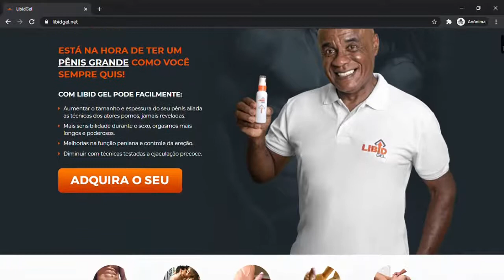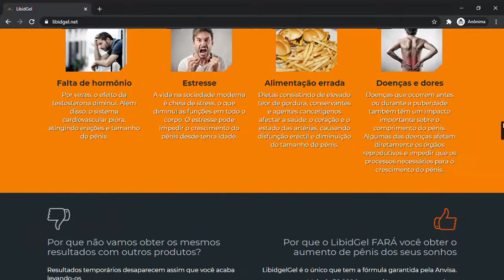LIBID GEL VERDADE OU MENTIRA,LIBID GEL FUNCIONA MESMO OU NÃO,LIBID GEL EFEITOS COLATERAIS,LIBID GEL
Oi , tudo bem , esse vídeo eu gravei para trazer algumas informações importantes para quem quer saber sobre o libid gel.

LIBID GEL

LIBID GEL é um método revelado, rápido e natural para crescimento do seu pênis.

LIBID GEL È BOM

Os exercícios, técnicas, juntamente com o uso do Libid Gel, que tem provado ser eficaz na melhoria desejo sexual em pessoas de diferentes idades, é um produto muito orgânico.
LIBID GEL VERDADE OU MENTIRA

Libid gel é verdade sim mais essa pergunta é feita porque na internet temos que tomar cuidado, sempre sem pessoas com má intenções, por isso sites falsos estão vendendo o libid gel falso, se você comprar não vai fazer efeito. Ai sim vai se mentira.

LIBID GEL FUNCIONA MESMO OU NÃO

Sim, libid gel funciona mesmo, basta fazer tudo correto, usar corretamente todos os dias, recomenda-se usar pelo menos 3 meses seguido para ter melhor resultado.

LIBID GEL EFEITOS COLATERAIS

Libid gel não tem efeitos colaterais , diferente dos outros  estimulantes , libid gel é 100% natural, sua formula é aprovada pela anvisa.